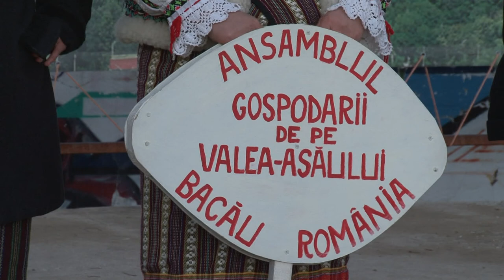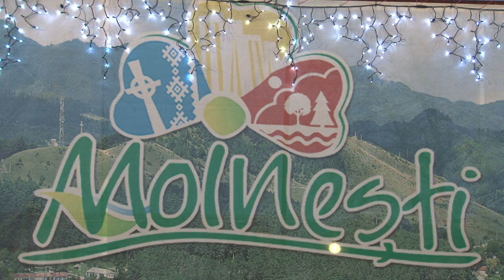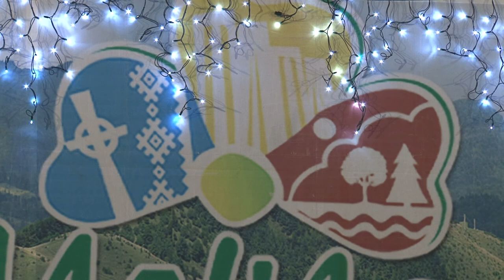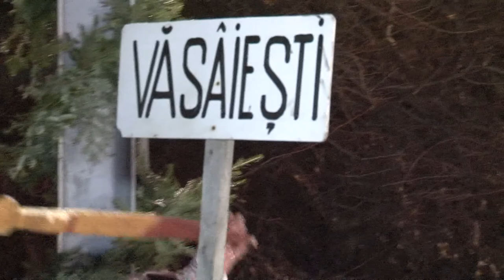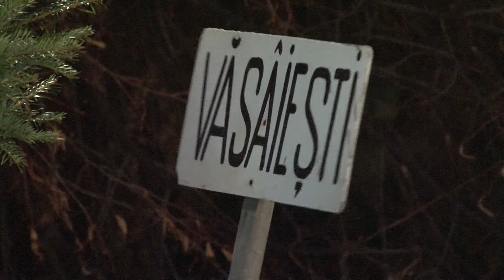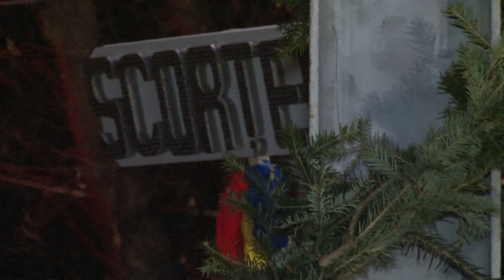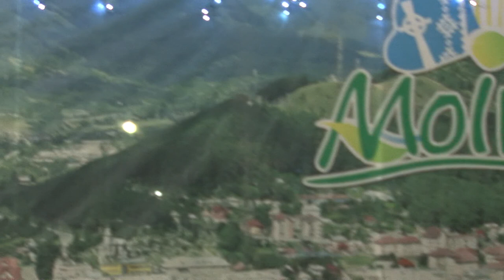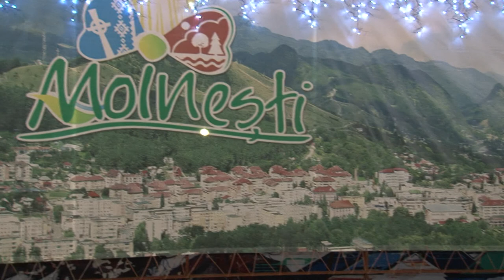02 LA MOINESTI Festivalul de Datini Traditii si Obiceiuri Stramosesti FILMARE EXCLUSIV TV ONESTI HD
02 LA MOINESTI Festivalul de Datini Traditii si Obiceiuri Stramosesti FILMARE EXCLUSIV TV ONESTI HD 4K.

Cu stimă,
echipa Exclusiv

Vizionare plăcută !